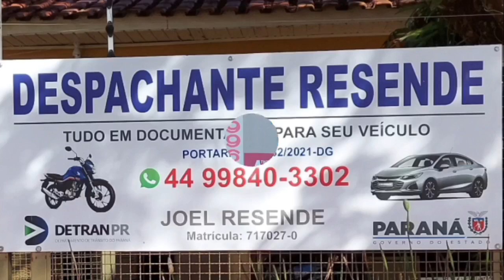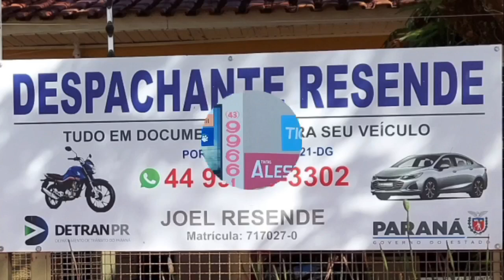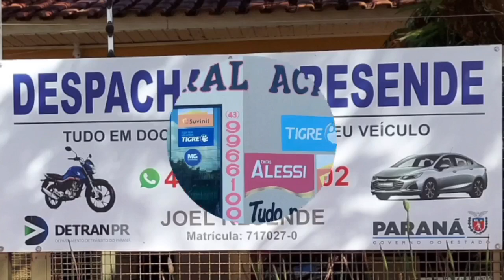JOGO COMPLETO: SUSSUI-A X SABÁUDIA-B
CAMPEONATO MUNICIPAL DE FUTEBOL AMADOR DE SABÁUDIA